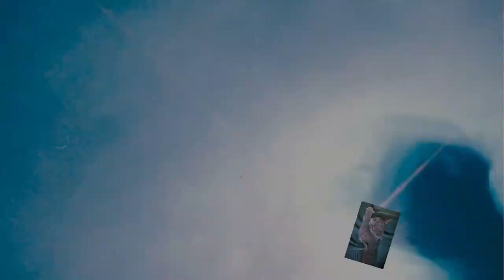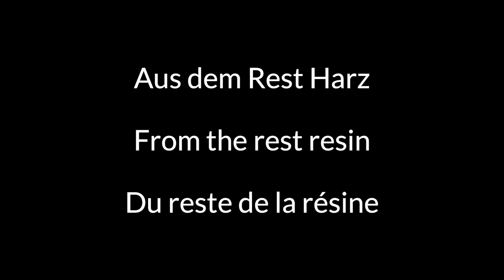Harz Kunst / Holzrahmen, Gold und etwas verrücktes 😉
Heute Harz Kunst in einem Holzrahmen mit Gold, Bordo, Phthalo Blau und Titanium Weiß. Ein verwirrendes Spiel mit den Farbpigmenten die ich mit der Luftpistole verpuste.

Ich biete auch Workshops an!

Von Gerstaecker:
Vinylkleber von I LOVE ART: